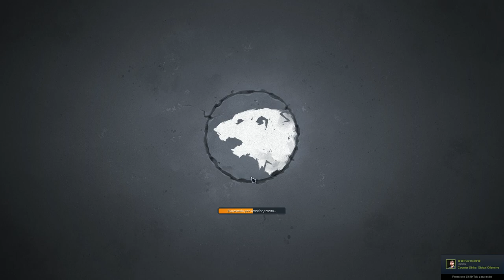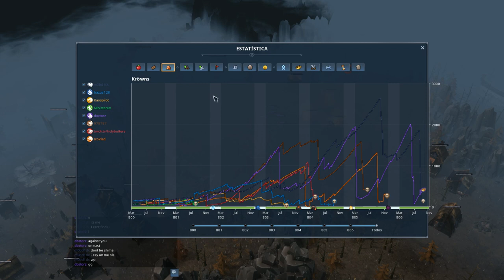Ragnarok Ranked FFA8 Random Clans - Bear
Neste meu lobby tradicional, peguei o Urso! Confira algumas estratégias para este clã em jogos ranqueados FFA. Vídeos novos toda semana!

Obs.: Estávamos com muito lag no jogo e nesta gameplay utilizamos o Exitlag, melhorou muito! --